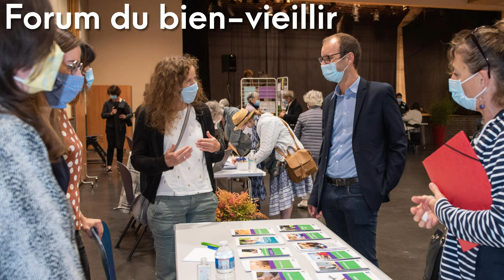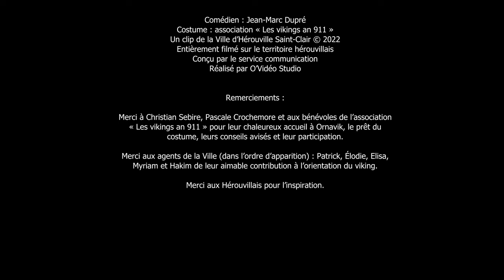"Un viking dans la ville" : voeux 2022 à Hérouville Saint-Clair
Accompagnez Olaf en quête de son camp viking dans les quartiers d'Hérouville Saint-Clair. Tout au long de son itinérance, il fait des rencontres surprenantes et sympathiques qui lui permettent également de mieux connaître la ville. 😃
Merci à Ornavik et aux agents de la Ville pour leur implication ! 👏